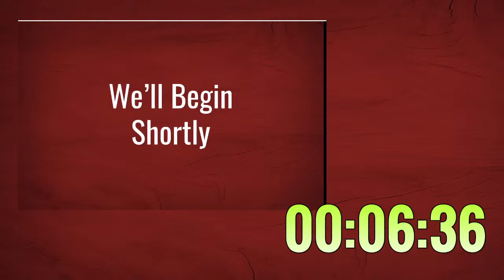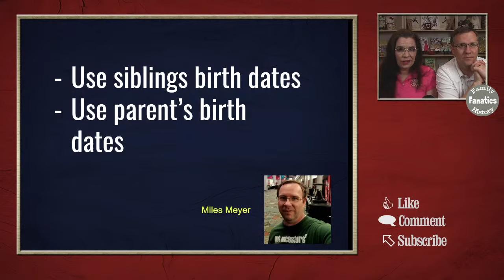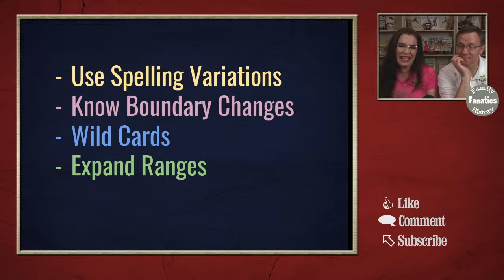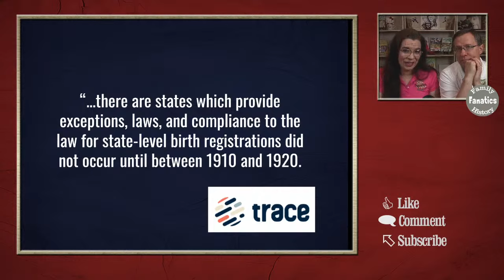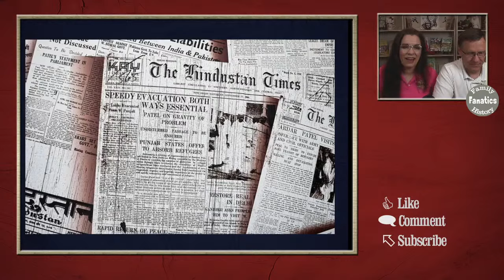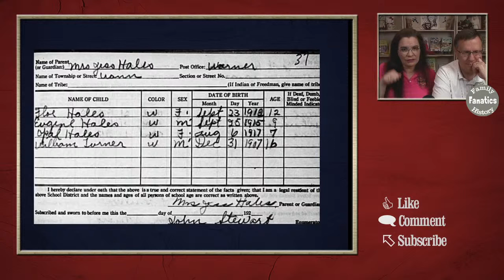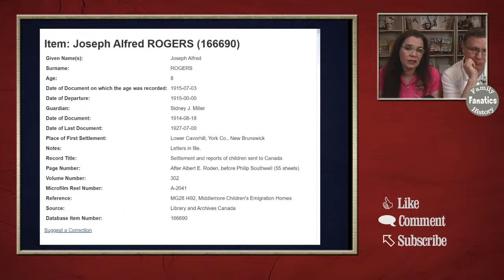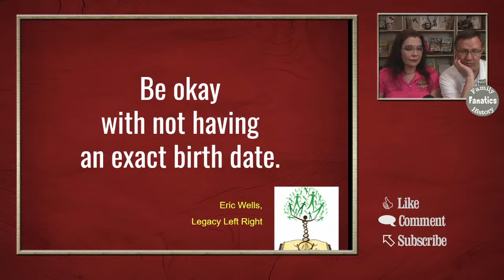How to Find an Ancestor's Birth Date Without a Birth Certificate - FHF Live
If you can't find a birth certificate for an ancestor, can you find your relative's birth date in genealogy research? Discover alternative sources for this vital event data for your family tree.

↪️ Sign up for our newsletter and receive the free guide: 10 Online Genealogy Resources You Have to Try

📚 Books to help you with understanding DNA and doing family history.